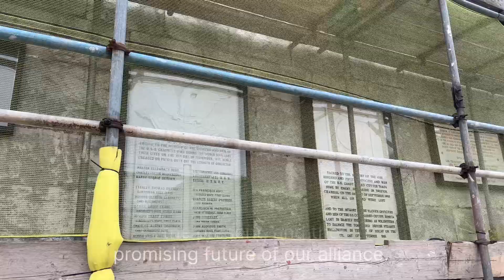The American War Memorial at Gibraltar is Getting an Update 1 Nov 2023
Did you know there is an American War Memorial at Gibraltar?

Erected by the United States of America to commemorate the achievements and comradeship of the American and British Navies in the vicinity during the world war.

The American War Memorial is a reminder of the special relationship the US has had with Gibraltar in the past.

Check out awesome plane videos at Gibraltar here @ministry of Flight

Check out exceptional videos of cloud formations over The Rock of Gibraltar set to ambient and classical music here @ministry of relax

Gear used:
Sony FDR-AX43 UHD 4K Handycam Camcorder GoPro HERO9 Black GoPro media mod
Rode Wireless GO II Dual Channel Wireless Microphone System K&F Concept 55mm Variable ND Filter ND2-ND32 Camera Lens Filter

I may receive compensation from any of the sites you may visit.  That compensation does not affect the price you may pay for the product.

Videos recorded by
Michael Hartung International LLC